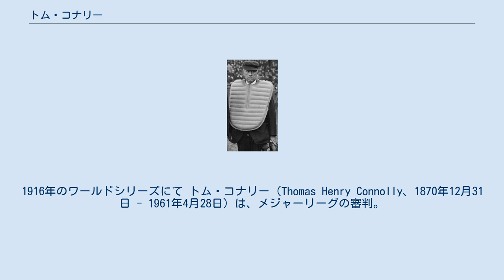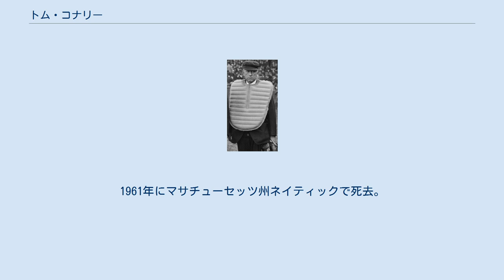トム・コナリー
1916年のワールドシリーズにて トム・コナリー（Thomas Henry Connolly、1870年12月31日 - 1961年4月28日）は、メジャーリーグの審判。
1953年に、審判の分野でビル・クレムとともに初めてアメリカ野球殿堂入りを果たした。
イギリスのマンチェスター生まれ。
 1885年のアメリカ移住後、YMCAで野球の審判をしていたところをスカウトされ、1898年からナショナルリーグの審判を務める。
しかし審判の裁定に対するリーグのバックアップ体制の弱さに不満を持ち、1900年半ばでナショナルリーグ辞職、1901年に創設間もないアメリカンリーグと契約する。
これはリーグの初代会長だったバン・ジョンソンがア・リーグの評判を上げるための処置として、審判の権限を大幅に広げたことに共感したためである。
この年の4月24日に、彼はア・リーグ最初の試合を裁く栄誉を得る。
以後31年にわたり「1度下した判定を覆さない」という強い姿勢と、「公正な審判を下す義務」を全うすることを実践した。
安易に強硬な手段をとることを好まなかったようで、創設間もない荒れた時期にも拘らず、まる10年間1人の退場者も出さなかったことがある。
 1931年からリーグの審判部長職を務める。
これは当時会長職に就任したばかりだったウィル・ハリッジが要請したもので、リーグ創設から時間が経過し、判定の質が徐々に低下してきていたことをハリッジが懸念しての処置だった。
コナリーは80歳まで同職を務める。
アメリカ野球殿堂入りを果たしたのは1953年、彼が82歳の時であった。
1961年にマサチューセッツ州ネイティックで死去。
90歳。